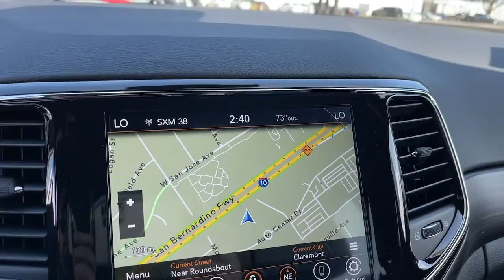2022 Jeep Grand Cherokee WK Claremont, Pomona, Upland, Fontana, Rancho Cucamonga, CA NC155828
PDN Sting-Gray Clear Coat New 2022 Jeep Grand Cherokee WK available in Claremont, California at John Elway's Claremont Chrysler Dodge Jeep Ram. Servicing the Pomona, Upland, Fontana, Rancho Cucamonga, CA area.
2022 Jeep Grand Cherokee WK Laredo E - Stock#: NC155828 - VIN#: 1C4RJEAG0NC155828

Claremont CDJR
620 Auto Center Dr.

ENGINE: 3.6L V6 24V VVT UPG I W/ESS  (STD),TRANSMISSION: 8-SPEED AUTOMATIC (850RE)  (STD),POWER SUNROOF,NORMAL DUTY SUSPENSION,FULL SIZE SPARE TIRE  -inc: Steel Spare Wheel,PROTECH II  -inc: Advanced Brake Assist  Auto High Beam Headlamp Control  Full Speed FWD Collision Warn Plus  Lane Departure Warning Plus,TRAILER TOW GROUP IV  -inc: Rear Load Leveling Suspension  Normal Duty Suspension  Full Size Spare Tire  Steel Spare Wheel  180 Amp Alternator  7 & 4 Pin Wiring Harness  Heavy Duty Engine Cooling  Class IV Receiver Hitch  Delete Rear Tow Hook,Rear Wheel Drive,Power Steering,ABS,4-Wheel Disc Brakes,Brake Assist,Aluminum Wheels,Temporary Spare Tire,Heated Mirrors,Power Mirror(s),Rear Defrost,Privacy Glass,Intermittent Wipers,Variable Speed Intermittent Wipers,Rear Spoiler,Power Door Locks,Daytime Running Lights,Automatic Headlights,Fog Lamps,AM/FM Stereo,Satellite Radio,Bluetooth Connection,HD Radio,Requires Subscription,MP3 Player,Auxiliary Audio Input,Steering Wheel Audio Controls,Power Driver Seat,Driver Adjustable Lumbar,Power Driver Seat,Driver Adjustable Lumbar,Pass-Through Rear Seat,Rear Bench Seat,Adjustable Steering Wheel,Trip Computer,Power Windows,WiFi Hotspot,Leather Steering Wheel,Keyless Entry,Power Door Locks,Keyless Start,Keyless Entry,Power Door Locks,Cruise Control,Climate Control,Multi-Zone A/C,A/C,Woodgrain Interior Trim,Cloth Seats,Bucket Seats,Auto-Dimming Rearview Mirror,Driver Vanity Mirror,Passenger Vanity Mirror,Driver Illuminated Vanity Mirror,Passenger Illuminated Visor Mirror,Floor Mats,Navigation System,Smart Device Integration,Keyless Start,Power Windows,Power Door Locks,Trip Computer,Engine Immobilizer,Traction Control,Stability Control,Traction Control,Front Side Air Bag,Telematics,Requires Subscription,Rear Parking Aid,Blind Spot Monitor,Rear Collision Mitigation,Tire Pressure Monitor,Driver Air Bag,Passenger Air Bag,Front Head Air Bag,Rear Head Air Bag,Passenger Air Bag Sensor,Knee Air Bag,Child Safety Locks,Back-Up Camera